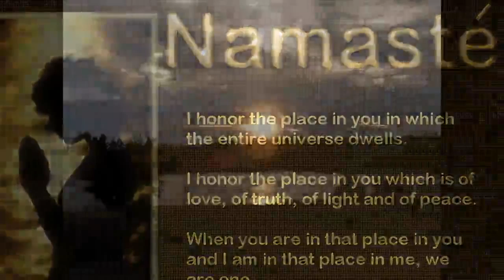Solea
This is just a peace of fusion music which i have done out of the set of photographs I have and this is for my apple pie.